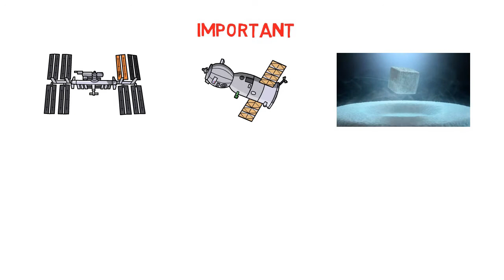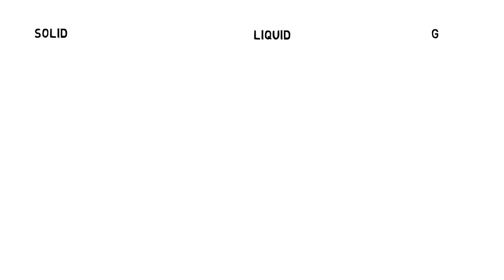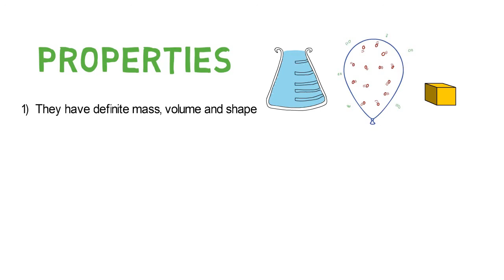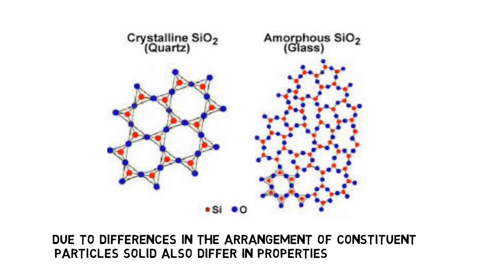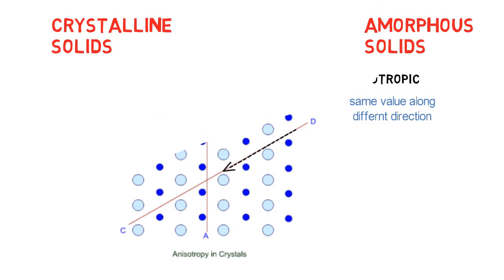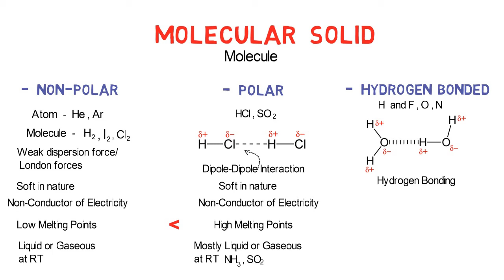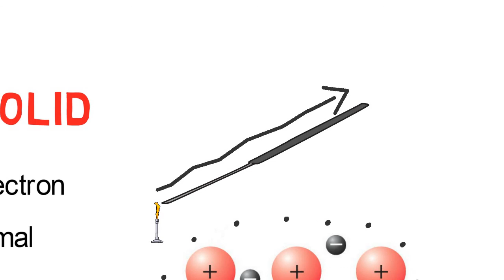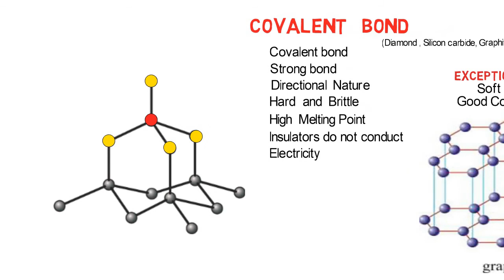SOLID STATE CHEMISTRY| CLASS 12TH CHEMISTRY| PART-I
Hello everyone in this video we are describing general characteristics of solid state, distinguish between amorphous and crystalline solids, classifying crystalline solid on the basis of the nature of binding forces of solid state from class 12th      unit-1. In this video we are going to see what are the arrangement and structure of crystalline and amorphous solid and their difference with example with the info graphic animation.

CREDITS: TM & © Marvel - Disney - Paramount / [2010]
FM clips